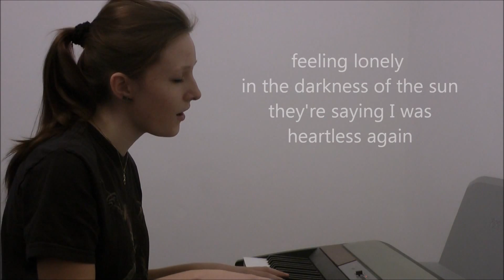Bellabeth - 'Heartless again'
I wrote the lyrics some years ago, so it's not the best grammar I know, but I didn't want to change it... don't judge :)

---If you want to write me a message, please do so on Facebook, Twitter or per email, it's difficult to reply to YouTube messages! ---

If somebody could tell me why I have those stupid graphical errors in every damn video (after uploading to youtube) I would be grateful! This is already a re-upload in mp4 cause the .wmv caused so many problems :(
Testing the audio and video quality of my new camera. Thought I'd record the song I haven't already online.